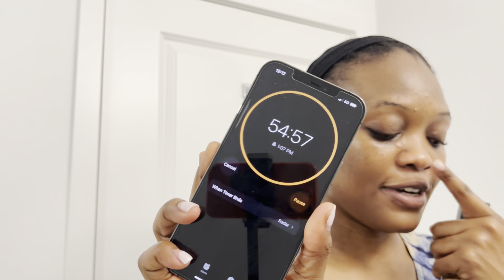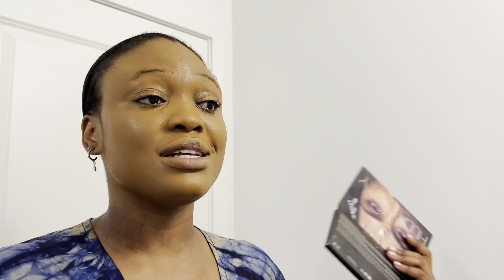TORONTO VLOG: Feeling Overwhelmed, Award Events, Missed Meet-up, Furniture Set Up + More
Heyyy! Welcome to a new vlog!

In today’s video I’d be sharing with you guys how overwhelmed I’ve felt this last couple of weeks plus I desperately need to work on my time management skills lol!

-Love, Osas x